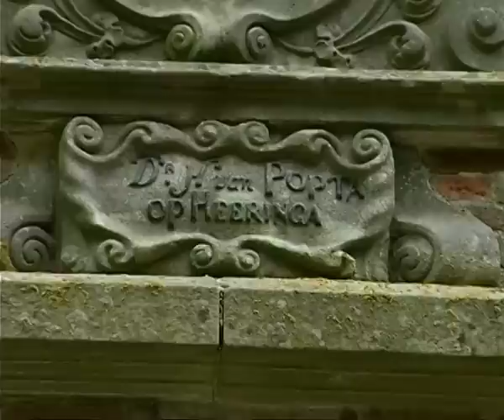GPTV: Poptaslot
De komende maand is Heringastate in Marssum -- beter bekend als het Poptaslot- nog voor publiek open. Deze best bewaarde stins van Fryslân is maar twee maanden per jaar te bezichtigen. Het werd in de 15e eeuw gesticht door het geslacht Heringa. In 1603 kwam het in het bezit van het geslacht Van Eysinga, en in 1631 werd het ingrijpend verbouwd. In 1687 werd het gekocht door Dr. Henricus Popta, een gegoede advocaat uit Leeuwarden. Die zorgde er toen voor dat het Poptaslot tot de dag van vandaag ongeschonden bleef. Het huis is nog gemeubileerd en ingericht in 17e en 18e eeuwse stijl.